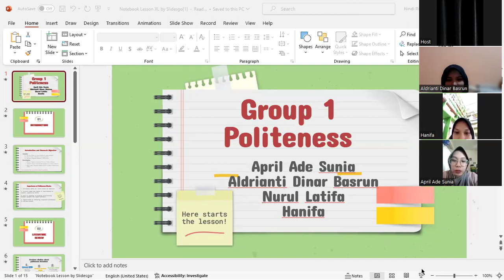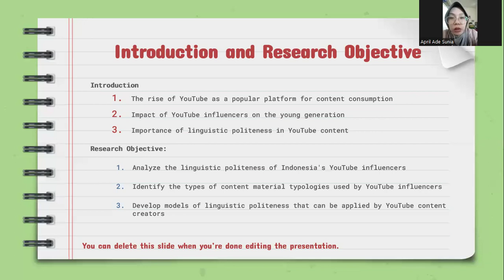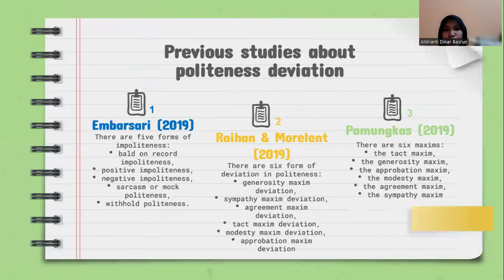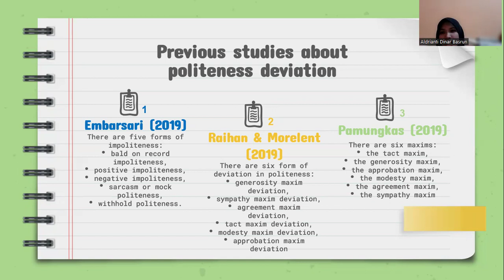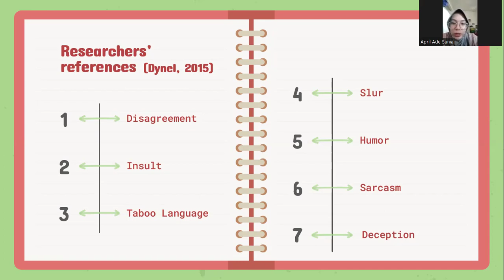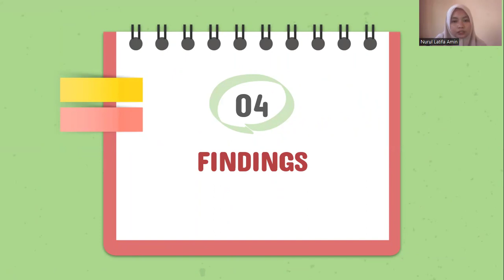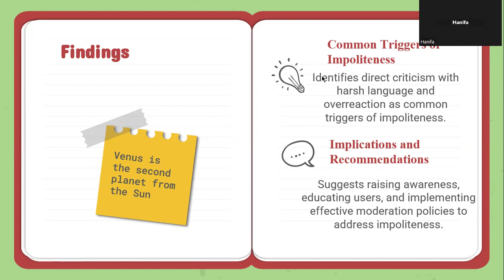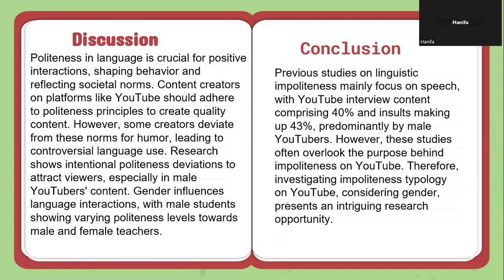DA: Linguistic Politeness Analysis of Indonesia’s YouTube (Shalekhah, et. al., 2020) by. Group 1F23